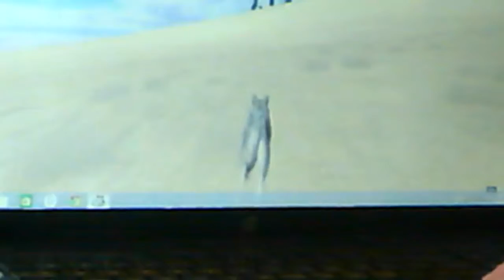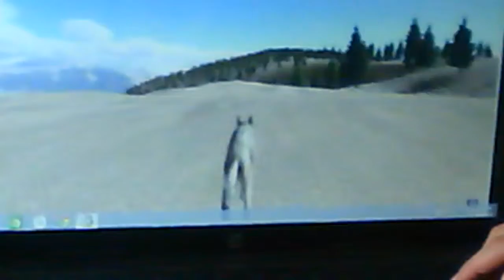Jade and Joise wolf gust